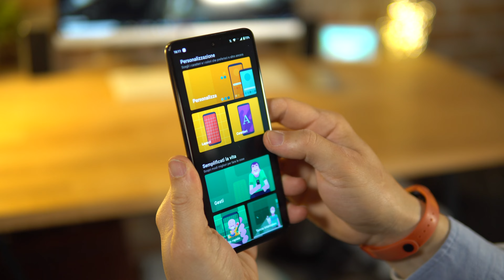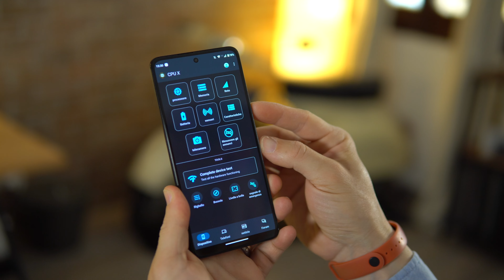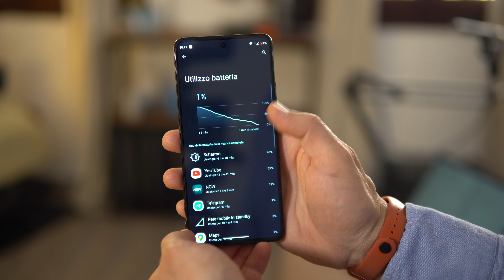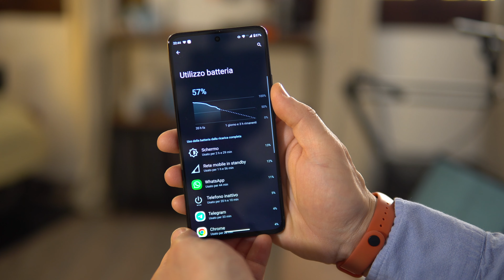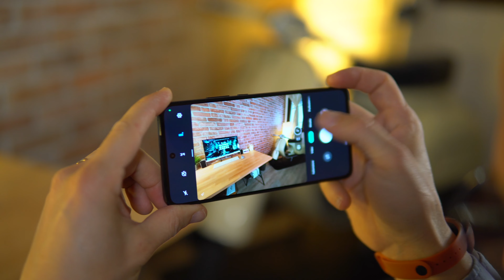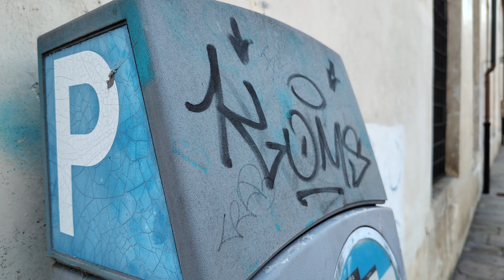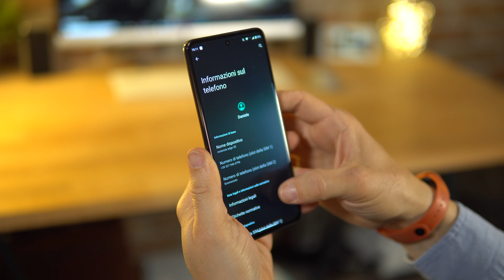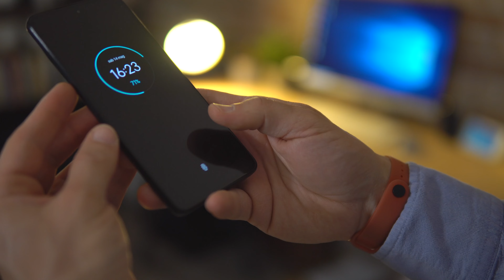Motorola Edge 30 : NON è un BEST BUY (adesso)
💸 Acquista qui

CAPITOLI DEL VIDEO:
00:00 - Introduzione
01:00 - Prestazioni
02:15 - Batteria
04:08 - Design
05:35 - Display
07:33 - Fotocamere
11:00 - Software
12:05 - Connessioni
13:40 - Conclusioni